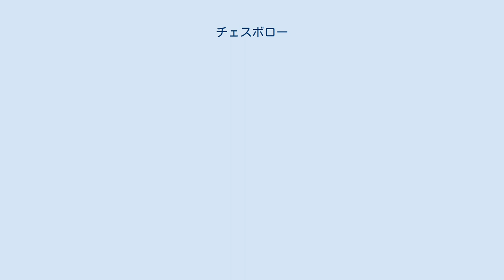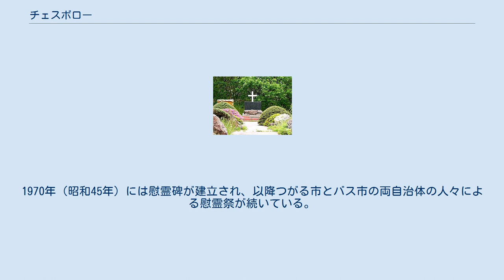チェスボロー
チェスボロー（英：Cheseborough）は19世紀のアメリカ合衆国の貨物船。
青森県の沿岸で嵐に遭い、座礁事故を起こした。
 チェスボロー号遭難慰霊碑 チェスボローはアメリカ合衆国メイン州のバス市で建造された、3本のマストを有する帆船である。
 1889年（明治22年）、神戸と函館で積荷の石油を下ろし、函館で硫黄を積み込んでアメリカへ向けて出港した。
 10月30日、折からの暴風によって青森県車力村（現・つがる市）沖の日本海で座礁した。
硫黄が荒波にのまれて海を黄色く染めるなか、村人たちは懸命な救助活動を行った。
 ある船員は瀕死の状態で海岸に打ち上げられたが、村の女性が人肌で温めたことにより回復した。
船員23名のうち生存者はわずか4名であった。
救助の支援を要請するため、健脚な若者2人が青森県庁まで約64キロメートルの道のりを走って状況を伝えた。
 生存者4名は無事にアメリカへ帰国を果たした。
一方、犠牲となった19名も村人の手によって捜索され、手厚く埋葬された。
1970年（昭和45年）には慰霊碑が建立され、以降つがる市とバス市の両自治体の人々による慰霊祭が続いている。
 チェスボロー座礁事故に関するカテゴリ: